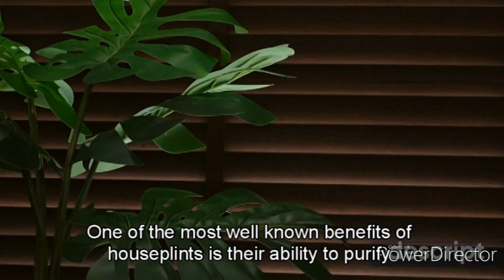"Breathe Easy, Thrive Well: The Health Benefits of Houseplants"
Our videos are designed to provide you with valuable insights and practical tips that you can apply to your everyday life. And if you're interested in purchasing any of our books, you can find them on Amazon. Simply click the link below to access our collection.

Gardening
1.A Breath of Fresh Air: The Top 5 Houseplants to Purify Your Home and Lift Your Spirits

We appreciate your support and can't wait to see you again soon!

Your contribution will help us to continue providing you with the latest and greatest information, and will enable us to keep our channel running for years to come. Thank you for your support!

1.You Deserve to be Happy: We are all of us stars, and we deserve to twinkle.

2.Help you get three months extra wages in one year: Save painlessly and help you increase your income

Gardening
1.Spring into Blooms: Learn how to cultivate a stunning indoor garden with the five most popular flowers to plant in the spring.